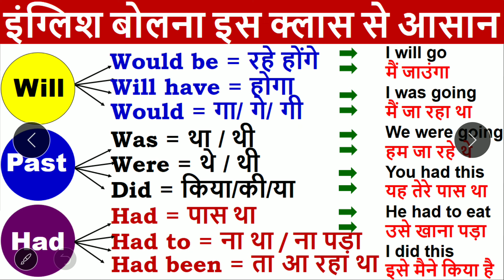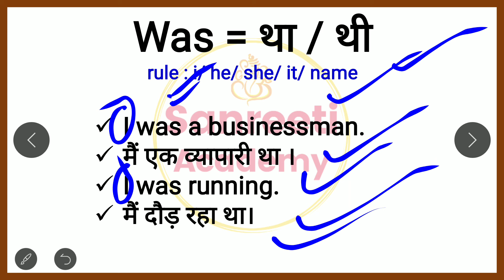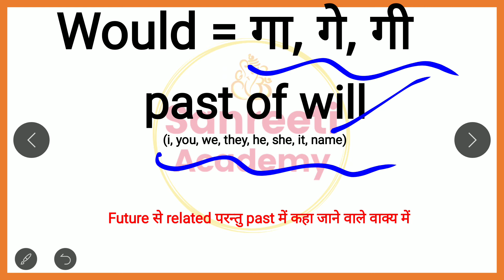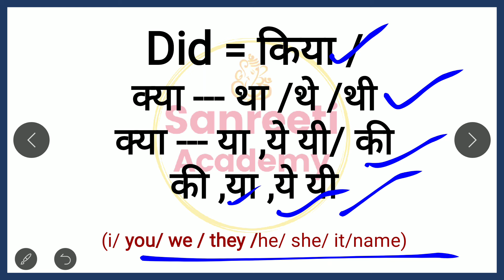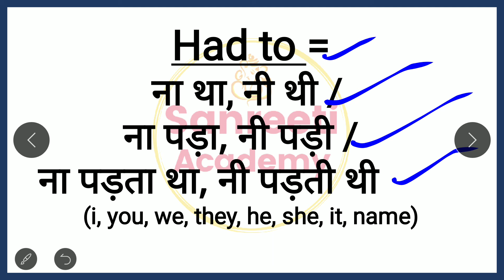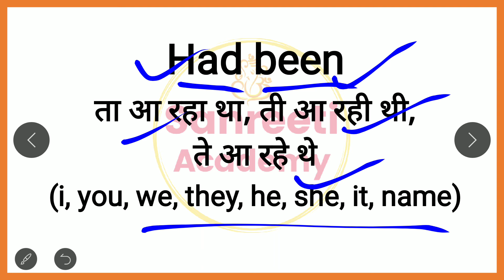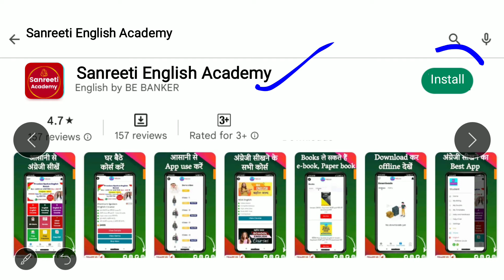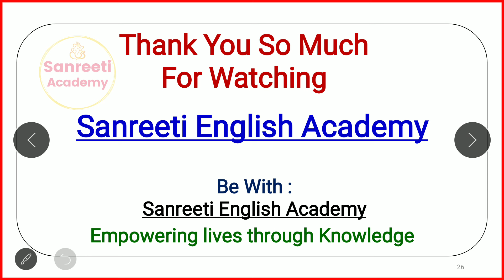Translate in english | English Translation | English Speaking| Helping Verb uses and structure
English Translation  | Translate in english | English Speaking| Helping Verb uses and structure  @sanreetienglishacademy

Helping Verb uses and examples with structure | English Learning | English Speaking Practice | Helping Verbs अंग्रेजी बोलने के लिए

मुझे Facebook पर follow करने के लिए

 English की सभी Helping Verbs